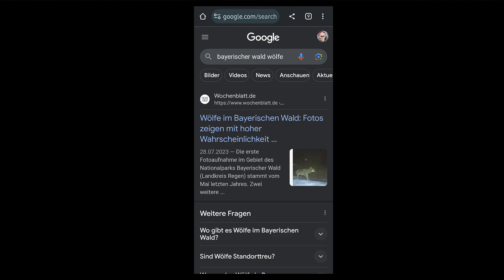SCHOCK MOMENT BEI OVERNIGHT! 😱 Nachts heulen plötzlich Wölfe! - VLOG Teil 3/4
▬  PODCAST  ▬▬▬▬▬▬▬▬▬▬▬▬▬▬▬▬▬▬▬▬▬▬
DER DANDI TALK PODCAST, mit Daniel und Dirk!

Die Spenden werden in neues Equipment oder Benzin für unsere Touren und anstehenden Projekte investiert.

🚩 Wir sagen DANKE für bereits bestehende Mitglieder!
Jacqueline Höhne / Stefan Trüssel / Abandoned Adventure / SabisAdventures / PeterGärtner81 / Atze S. / Thimmey Meyers / Der Deutz Fahrer / Dennis Lemke / Steven Liebl / Oliver Foerster / Ilona Drube / Micha / Dirk Clemens

▬ AUSRÜSTUNG ▬▬▬▬▬▬▬▬▬▬▬▬▬▬▬▬▬▬▬▬
Hier findest du unsere komplette Ausrüstung und unsere Lampen von Ledlenser

▬ WERBUNG ▬▬▬▬▬▬▬▬▬▬▬▬▬▬▬▬▬▬▬▬▬▬
Ledlenser - Hochwertige LED Taschenlampen

*30 Tage kostenlos testen - monatlich kündbar!

Danke für deinen Support und viel Spass auf unseren Kanal

© 𝘾𝙤𝙥𝙮𝙧𝙞𝙜𝙝𝙩 - 𝙁𝙞𝙡𝙢𝙞𝙣𝙝𝙖𝙡𝙩𝙚 𝙨𝙞𝙣𝙙 𝙀𝙞𝙜𝙚𝙣𝙩𝙪𝙢 𝙙𝙚𝙧 "𝘽𝙚𝙁𝙚𝘿𝙞 𝙑𝙞𝙙𝙚𝙤 𝙋𝙧𝙤𝙙𝙪𝙘𝙩𝙞𝙤𝙣"